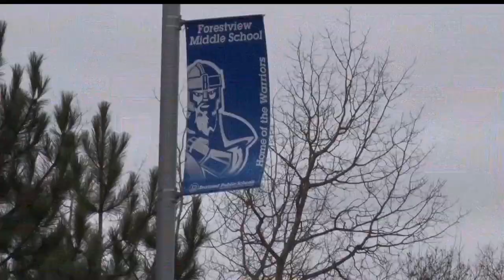New Brainerd Elementary School Coming, Harrison Location Staying